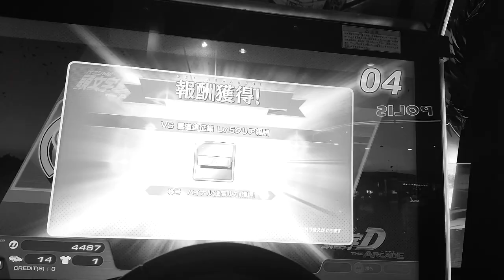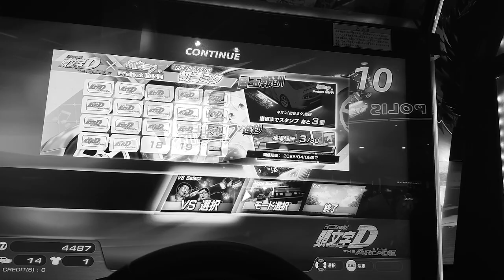群馬のライバル⁉️もしかして🤭